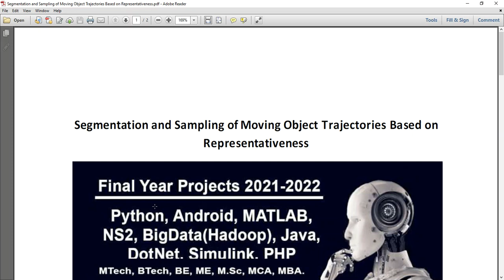Segmentation and Sampling of Moving Object Trajectories Based on Representativeness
MTech,BTech,BE,ME,B.Sc,M.Sc,BCA,MCA,M.Phil

 * Complete Source Code
 * Complete Documentation
 * Complete Presentation Slides
 * Flow Diagram
 * Database File
 * Screenshots
 * Execution Procedure
 * Readme File
 * Video Tutorials
 * Supporting Softwares

Support Specialization
 * 24/7 Support
 * Ticketing System
 * Voice ConferenceA
 * Video On Demand
 * Remote Connectivity
 * Document Customization